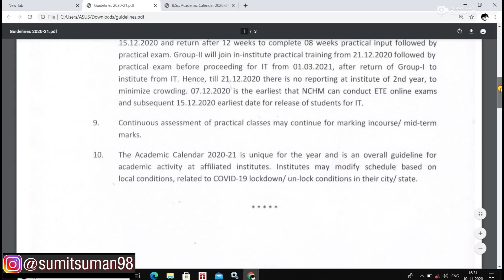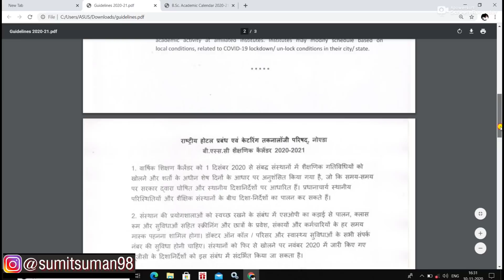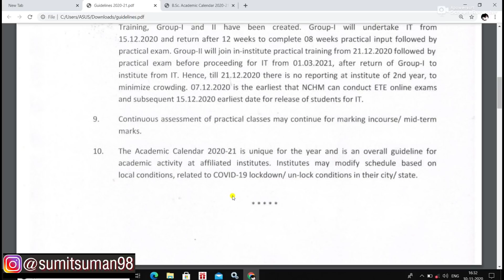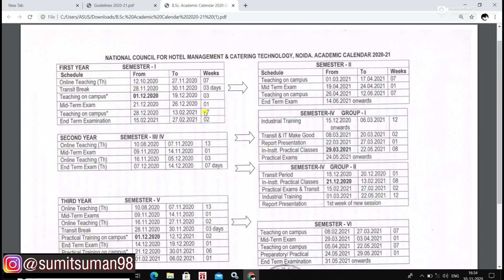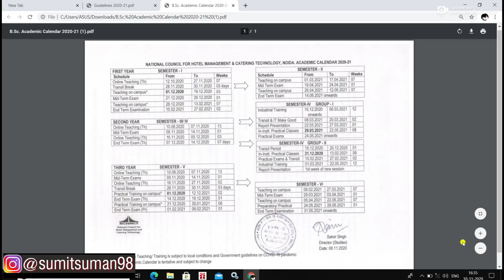Hotel Management (IHM) College कब खुलेगा ? | Physical Reporting ? Industrial Training ?